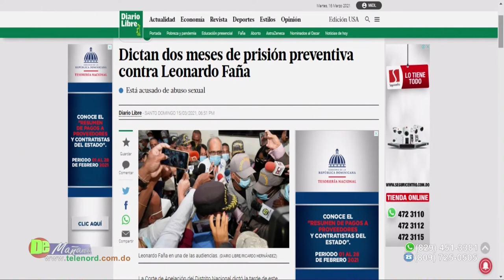Gobiernos de Balaguer tiñeron de sangre el pais dice Jer Yan Lantigua